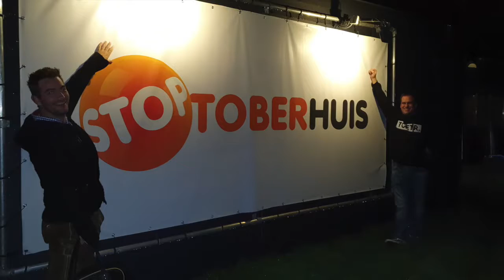Endlich oktober - ToeterThijs & Thomas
(Year of summer cover - Niels Geuzenbroek )

Eindelijk oktober.
Oktoberfeesten door het hele land. Het had zo mooi kunnen zijn.